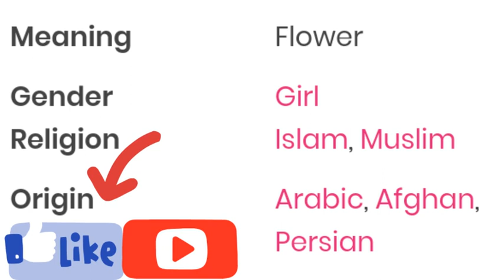Zarnish Name Meaning In Urdu | Zarnish Girl Name Meaning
Taga : zarnish name meaning, zarnish name meaning in urdu, zarnish naam ka maTlab, naam, matlab, name urdu by adeel, hindi names, zarnish, zarnish means, zarnish girl names, baby names, ladkio ka naam, zarnish name meaning in islam, zarnish name meaning and lucky number, muslim names, girl, meaning, hindi, zarnish hindi meaning, zarnish whatsapp status